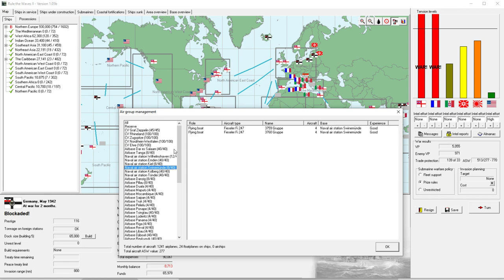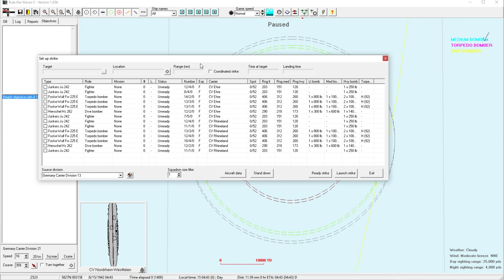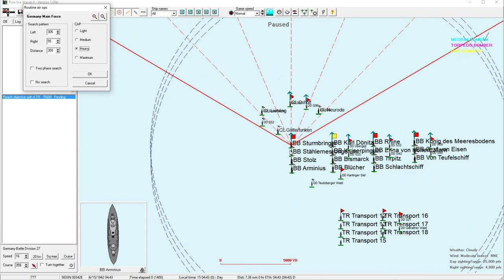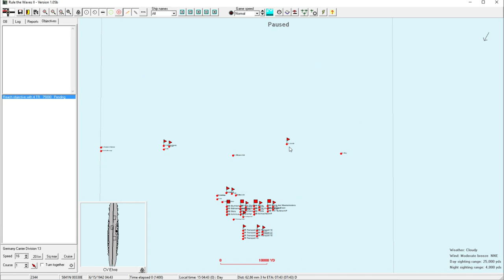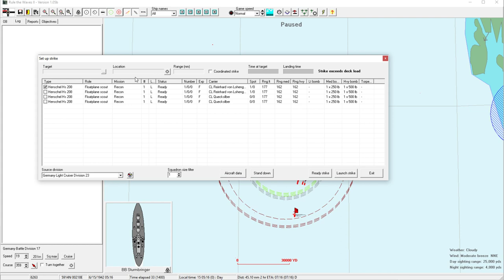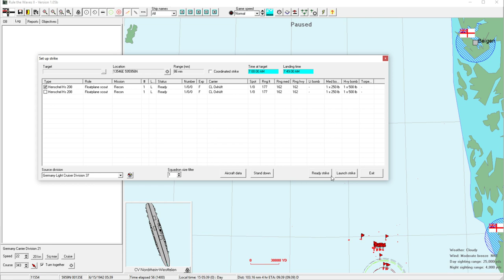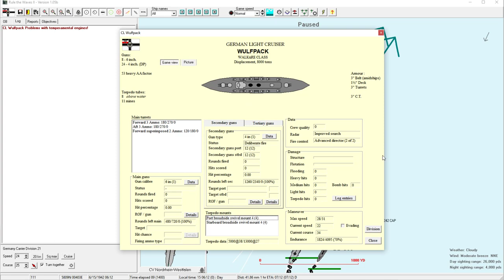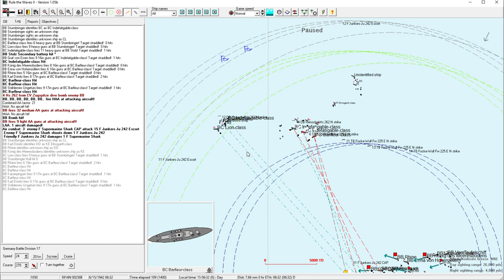Rule the Waves 2 | Germany (1900) - 63 - Carriers Spotted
► Summary: In the start of this crucial battle, we spot a large fleet of battleships and carriers.